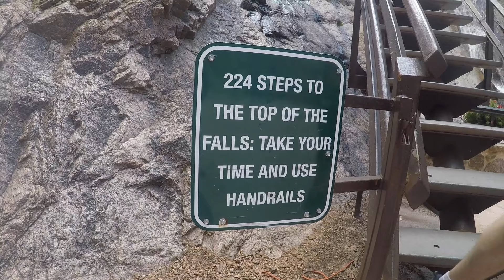Seven Falls July 2019